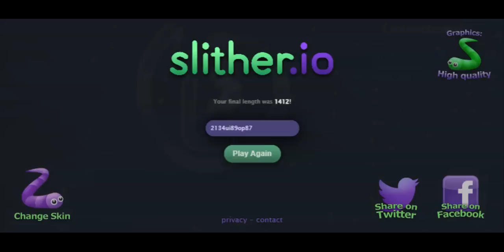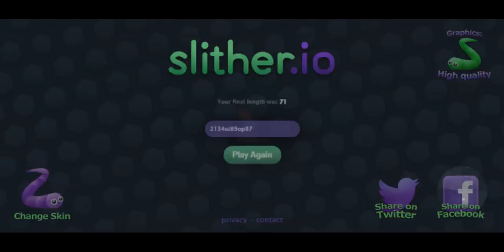The effect of playing Slither.io daily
The channel Darrell owen atticus is gradually turning to the topic of entertainment games like Slther.io,... Hope everyone will support me and join me in making the channel grow.